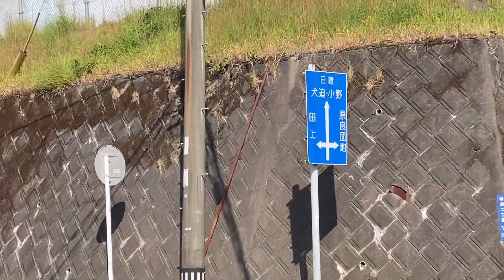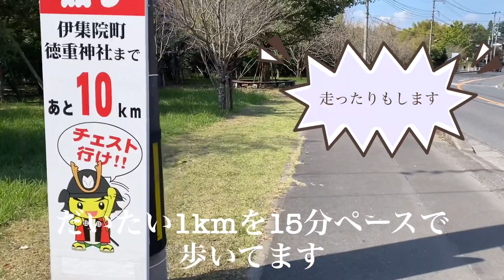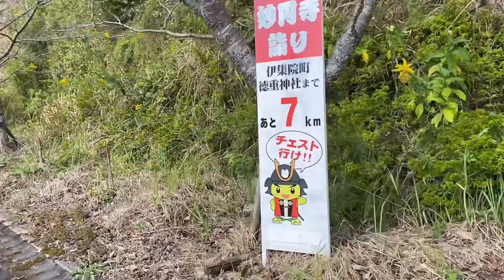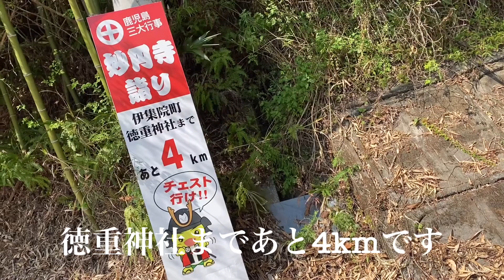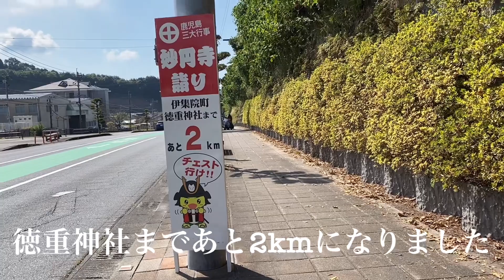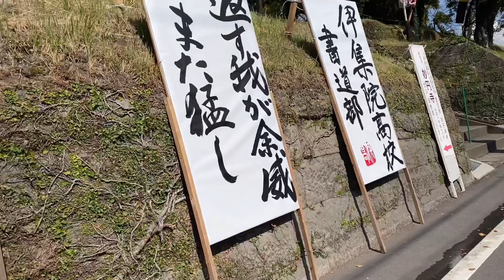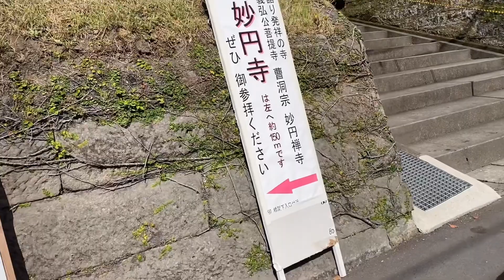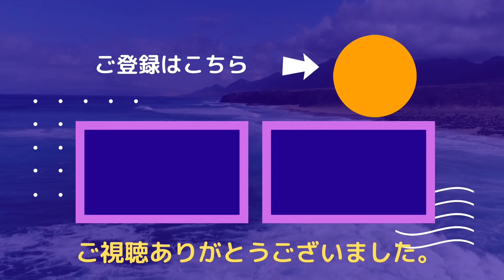妙円寺詣り 鹿児島市内から徳重神社まで歩きました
日置市伊集院町の恒例の大イベント
妙円寺詣り2日目は
鹿児島市内から徳重神社まで約20㎞を
ゆっくりマイペースで歩きました。

途中、チェスト館でおいしいコーヒーを飲んで
ちょっと一服
清藤の接待所でさつま芋とらっきょう、梅を
いただいてちょっと休憩しました。

コロナ禍以前はあちこちで地域の方々の
おもてなしでおいしい漬物をいただいたり
おしゃべりしたりそれも楽しみの一つでした。

久しぶりに歩きましたが
マスクをして歩いてる人もいたりして
びっくりでした。